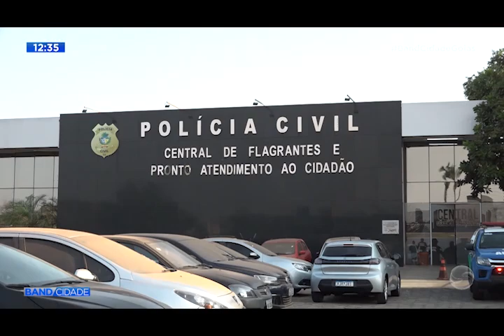Bloco 01 - Band Cidade | 10.09.2024